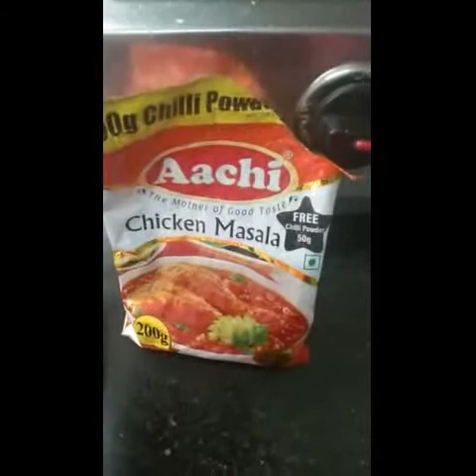Chicken kulampu# நாட்டு கோழி குழம்பு TP'S Kitchen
daily samayal Chicken kulampu# நாட்டு கோழி குழம்பு # Nattu kozhi kulampu#TP's kitchen receipe